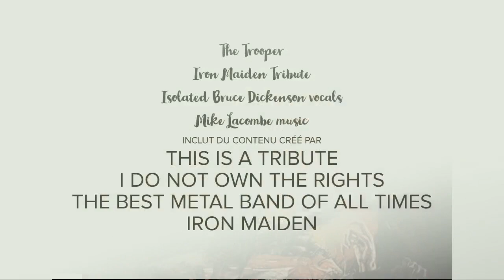The Trooper Iron Maiden Tribute Isolated Buce Dickenson vocals Mike Lacombe music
A Tribute to Iron Maiden
Bruce Dickenson isolated vocals and me doing the music in the back